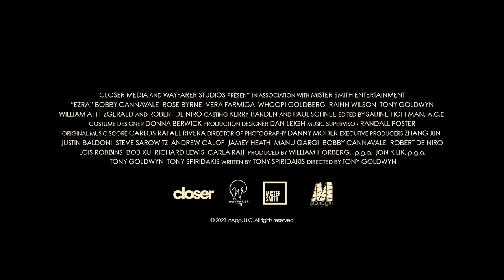Mój syn Ezra - zwiastun | film na Cineman.pl